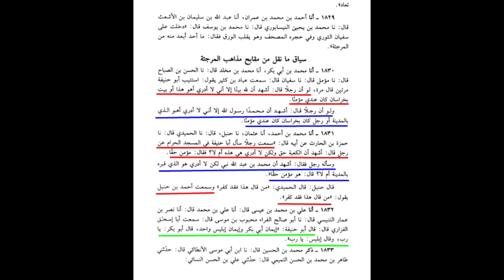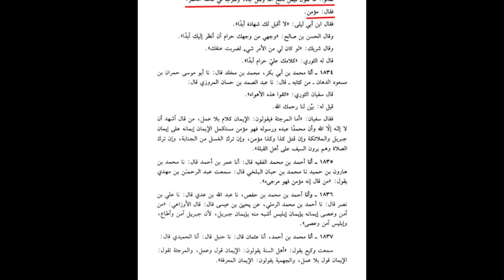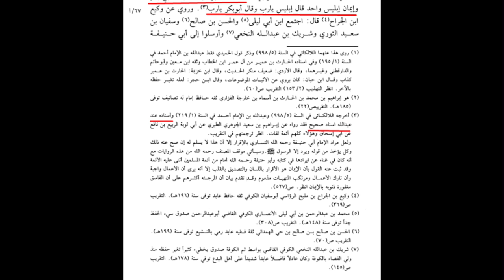According to Abu Hanifa, the faith of Iblis and Janab Abu Bakr is equal | Maulana Shahryar Abidi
بقول ابو حنیفہ ابلیس اور جناب ابوبکر  کا ایمان برابر ہے